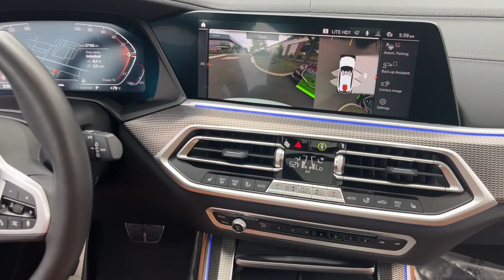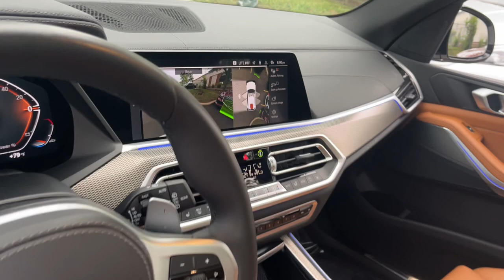2022 BMW X5 Schaumburg, Hanover Park, Arlington Heights, Hoffman Estates, Lisle, Cicero, IL Z4964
Alpine White Used 2022 BMW X5 xDrive40i available in Schaumburg, Illinois at Patrick Hyundai. Servicing the Hanover Park, Arlington Heights, Hoffman Estates, Lisle, Cicero, IL area.

Patrick Hyundai
1020 East Golf Rd

Our used car manager appraised & prepared this vehicle as though he was selling to a family member. Comes with a FREE Carfax history report optional warranty maintenance & protection add-ons tailored to your needs.brbrFully inspected and ready for immediate delivery. Outstanding condition inside and out this 2022 BMW X5 is well equipped with several options and highly sought after features such as:brbrCognac w/Vernasca Leather Upholstery Active Park Distance Control Adaptive M Suspension Aerodynamic Kit Drive Recorder High-Gloss Shadowline Roof Rails M Sport Package M Sport Package (337) M Steering Wheel Parking Assistance Package Parking Assistant Plus Rear-View Camera Shadowline Exterior Trim Surround View w/3D View Vernasca Leather Upholstery Wheels: 20 x 9 M Star-Spoke Bi-Color Without Lines Designation Outside.brbrCARFAX One-Owner.brbrAlpine White 2022 BMW X5 xDrive40i M Sport Odometer is 2633 miles below market average! 21/25 City/Highway MPGbrbrWe believe you deserve it all. Thats why at Patrick Hyundai & Genesis of Schaumburg youll experience luxury & value.brbrWhat do you get when shopping for a vehicle at Patrick Hyundai or Genesis of Schaumburg?brbr-Transparent true car pricingbr-Flexible payment choices & optionsbr-Ability to shop & test drive from home work or on the roadbr-5 easy online buying steps with Patrick Direct or simply call 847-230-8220br-Online trade-in evaluationsbr-Consulting instead of sellingbr-Friendly & professional staffbrbrContinue your journey after you purchase & consider the next time you or someone you know is in the market for car. Visit PatrickHyundai.com or GenesisofSchaumburg.com under LEARN MORE to read about our commitment to you. Its a Patrick thing!brbrAdditional offerings includebrbr-Turn-In Upgrade Trade-In or Sell Your Car with the Patrick Exchange.br-Patrick Auto Body & Certified Collision Repair in Schaumburg & Naperville IL.br-Let a Client Advisor become your personal shopper. Let them know what youre looking for & we will find it for you.brbrNew Thinking. New Possibilities. At a Low Patrick Price!brbrFind Patrick Hyundai & Genesis of Schaumburg a Hyundai & Genesis new & used car dealership near you in Schaumburg 1 mile west of Woodfield Mall 27.1 miles west of Chicago off I90 29.2 miles northeast of Fox Valley Mall in Aurora IL 22.9 miles northeast of Kane County Fairgrounds in St. Charles IL.brbrTaking Care of You Every Day Thats the Patrick promise!brbrWe do our best to be as accurate as possible with our listings & descriptions. We do ask that you verify equipment mileage & pricing with a client advisor prior to purchasing. Pricing is subject to change without notice.